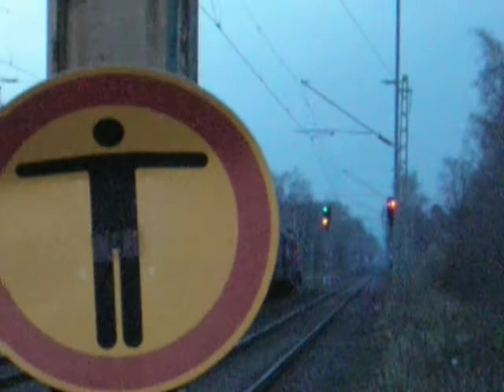294 958 in Barsinghausen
294 958 mit dem FZ53734 in Barsinghausen auf dem Weg nach H-Linden.